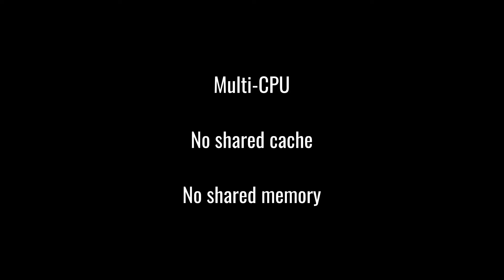DRAMA - Lightning Talk for Usenix Security 2016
A 60 second lightning talk which teases the full-length presentation of our paper "DRAMA: Exploiting DRAM Addressing for Cross-CPU Attacks" at Usenix Security 2016.

Authors: Peter Pessl, Daniel Gruss, Clémentine Maurice}, Michael Schwarz and Stefan Mangard

Abstract: In cloud computing environments, multiple tenants are often co-located on the same multi-processor system. Thus, preventing information leakage between tenants is crucial. While the hypervisor enforces software isolation, shared hardware, such as the CPU cache or memory bus, can leak sensitive information. For security reasons, shared memory between tenants is typically disabled. Furthermore, tenants often do not share a physical CPU. In this setting, cache attacks do not work and only a slow cross-CPU covert channel over the memory bus is known. In contrast, we demonstrate a high-speed covert channel as well as the first side-channel attack working across processors and without any shared memory. To build these attacks, we use the undocumented DRAM address mappings.

We present two methods to reverse engineer the mapping of memory addresses to DRAM channels, ranks, and banks. One uses physical probing of the memory bus, the other runs entirely in software and is fully automated. Using this mapping, we introduce DRAMA attacks, a novel class of attacks that exploit the DRAM row buffer that is shared, even in multi-processor systems. Thus, our attacks work in the most restrictive environments. First, we build a covert channel with a capacity of up to 2 Mbps, which is three to four orders of magnitude faster than memory-bus-based channels.  Second, we build a side-channel template attack that can automatically locate and monitor memory accesses. Third, we show how using the DRAM mappings improves existing attacks and in particular enables practical Rowhammer attacks on DDR4.

Music from Musopen.org (PD):
Title: Romeo and Juliet (Overture-Fantasia)
Composer: Pyotr Il'yich Tchaikovsky
Performer: Skidmore College Orchestra